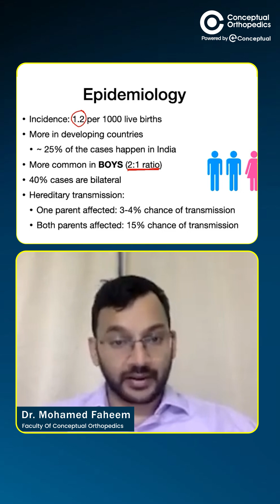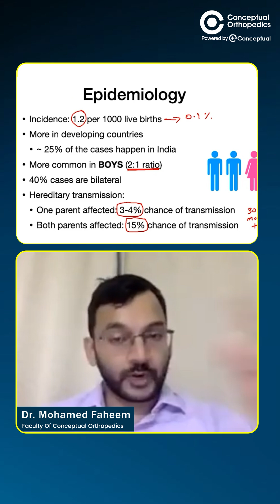Understand Epidemiology of Clubfoot by Dr. Faheem Kotekar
In this session, we discuss the epidemiology of clubfoot (congenital talipes equinovarus), including incidence, prevalence, geographic distribution, risk factors, and public health significance. Clubfoot is one of the most common congenital musculoskeletal deformities, and understanding its epidemiology is crucial for early diagnosis, prevention, and management.

This video is especially useful for medical students, orthopedic residents, pediatricians, and public health professionals preparing for exams or seeking clinical insights.

Hurry! Check out the Conceptual Orthopedics App & course for ortho residents and practitioners to learn from legends, pioneers, and specialists, enhancing clinical & surgical skills.

Download the Free ortho lectures. For Special Offers, Connect with CO Helpline Nos:
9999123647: